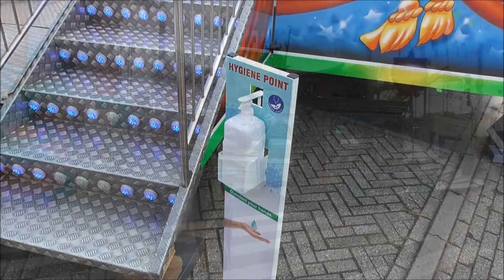Review Mega Kermis Arnhem Gelredoom 2020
WELKOM OP RIDEFREAKS NL het Positiefste kanaal van Nederland. Mijn naam is Tom (19) ik hou veel van kermisssen en mij leek het leuk om mijn avonturen met jullie te delen. dus je kan zo te lezen al veel van kermis/pretparken gaan verwachten, ben je benieuwt naar mijn video,s en vind je ze leuk en wil je niets missen dan like en abonneer op dit kanaal!